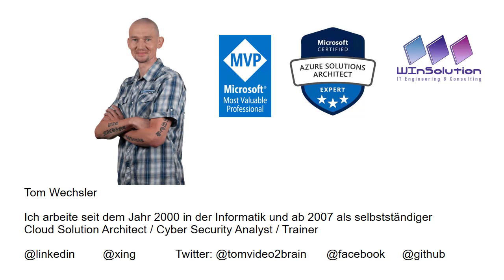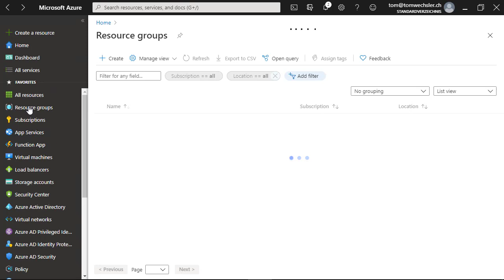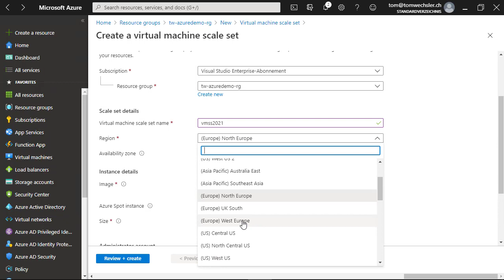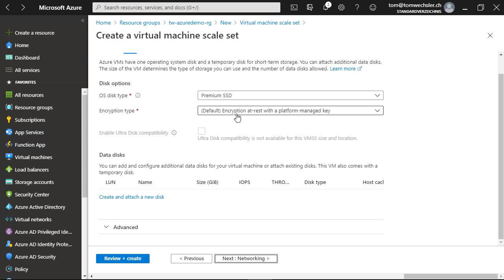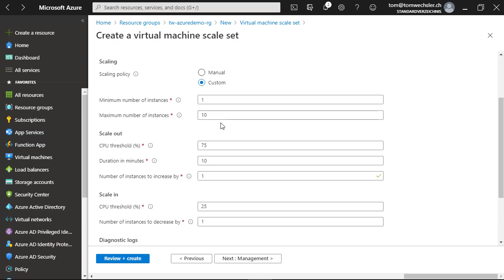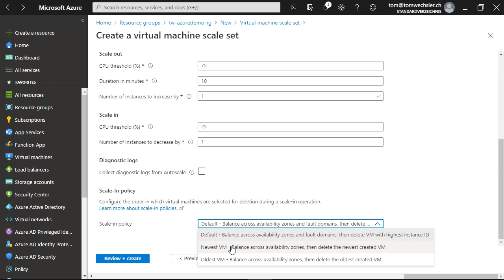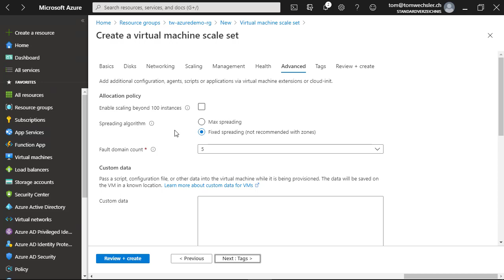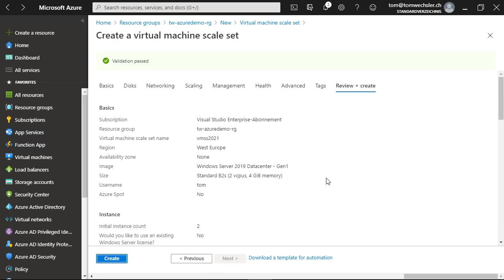Azure Administrator Associate - Prüfungsvorbereitung - Folge 37 - Virtual Machine Scale Sets (VMSS)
Azure Administrator Associate - Prüfungsvorbereitung - Folge 37 - Virtual Machine Scale Sets (VMSS), ist das Thema in diesem Video